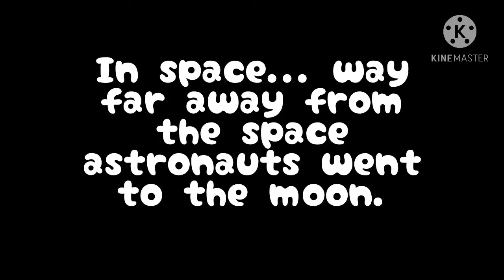The Big Team Martians teaser trailer (new comic series coming soon!) (cancelled series)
This comic I come up with will be about four lovely main characters which are, the smart ones, the big sumo wrestler one, the cool one, and the beauty one. It will be about some four aliens that live in high school doing some cool adventures and some mishaps around on the planet they live in called “Wyonic”. The pilot will be coming soon and will bring in the series and some new voice actors for my very own new series!

Video #268